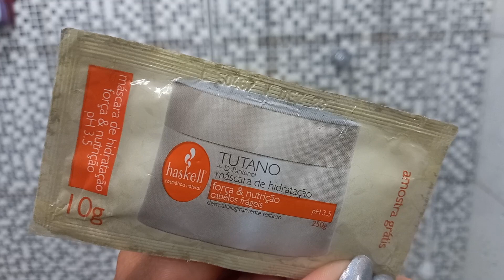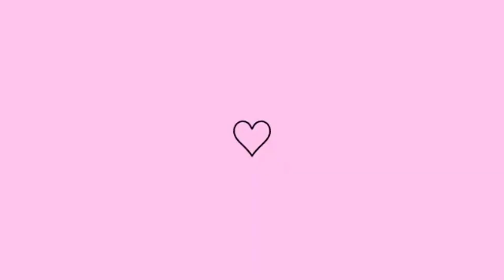Máscara Tutano Haskell